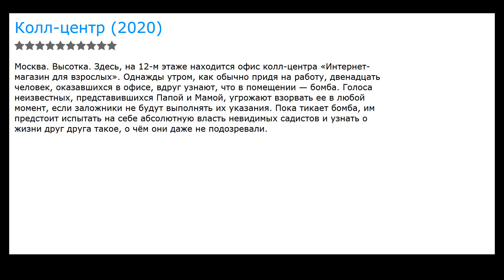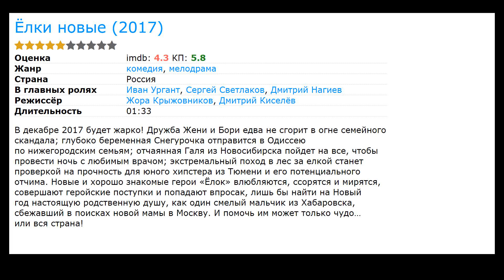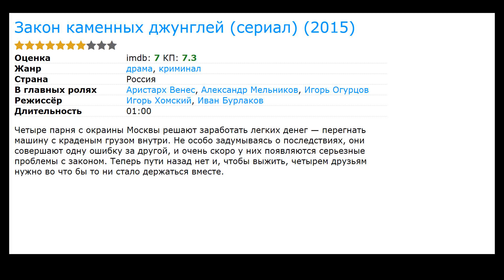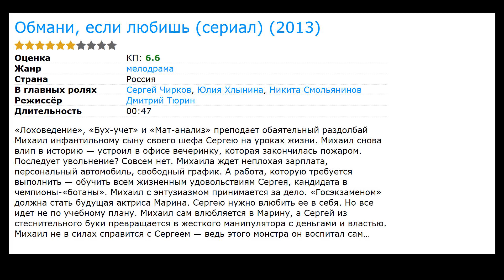18 лучших фильмов с Юлия Хлынина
Список лучших фильмов и сериалов с участием Юлия Хлынина (фильмография):

00:00 Вступление
00:11 Лёд 2 (2020) / в главных ролях: Александр Петров, Аглая Тарасова, Мария Аронова
00:24 Колл-центр (2020) / в главных ролях: Павел Табаков, Владимир Яглыч, Сабина Ахмедова
00:37 Лев Яшин. Вратарь моей мечты (2019) / в главных ролях: Александр Фокин, Алексей Гуськов, Алексей Кравченко
00:51 Звоните ДиКаприо! (2018) / жанр: комедия, драма / в главных ролях: Александр Петров, Андрей Бурковский, Юлия Александрова
01:04 Легенда о Коловрате (2017) / жанр: история, боевик, фэнтези / в главных ролях: Илья Малаков, Александр Цой, Александр Ильин мл.
01:17 Селфи (2017) / жанр: триллер, драма / в главных ролях: Константин Хабенский, Фёдор Бондарчук, Анна Михалкова
01:30 Купи меня (2017) / жанр: драма / в главных ролях: Анна Адамович, Светлана Устинова, Александр Цёма
01:43 Ёлки новые (2017) / жанр: комедия, мелодрама / в главных ролях: Иван Ургант, Сергей Светлаков, Дмитрий Нагиев
01:56 Дуэлянт (2016) / жанр: драма / в главных ролях: Пётр Фёдоров, Владимир Машков, Франциска Петри
02:09 Арбузные корки (2016) / жанр: драма / в главных ролях: Ярослав Жалнин, Евгений Алехин, Анастасия Пронина
02:22 Закон каменных джунглей (сериал) (2015) / жанр: драма, криминал / в главных ролях: Аристарх Венес, Александр Мельников, Игорь Огурцов
02:35 Счастье – это... (2015) / жанр: семейный, мелодрама / в главных ролях: Станислав Дужников, Борис Щербаков, Валерий Гаркалин
02:48 Таинственная страсть (2015) / жанр: драма / в главных ролях: Юлия Пересильд, Алексей Морозов, Филипп Янковский
03:01 Всё и сразу (2013) / жанр: комедия, криминал / в главных ролях: Никита Ост, Антон Шурцов, Александр Паль
03:54 Weekend (2013) / жанр: драма, детектив, криминал / в главных ролях: Максим Матвеев, Екатерина Гусева, Александр Домогаров
04:07 Бесследно (2013) / жанр: драма, мелодрама, короткометражка / в главных ролях: Александр Фоломкин, Марина Зайцева, Ростислав Гулбис
04:20 Обмани, если любишь (сериал) (2013) / жанр: мелодрама / в главных ролях: Сергей Чирков, Никита Смольянинов, Игорь Миркурбанов
04:33 Астра, я люблю тебя (2012) / жанр: драма, мелодрама, комедия / в главных ролях: Алексей Кабанов, Юлия Майборода, Дмитрий Высоцкий